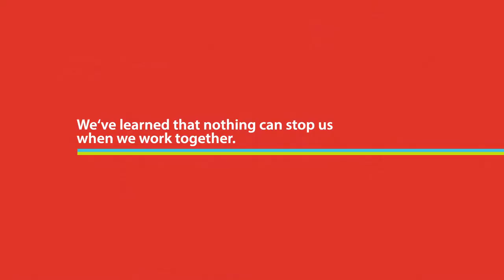Kindness Costs Nothing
Kindness costs nothing but means everything. Mission Fed is here for our members and the San Diego community. Let’s continue to work together to help our community. Visit MissionFed.com to learn more about banking you can feel good about.